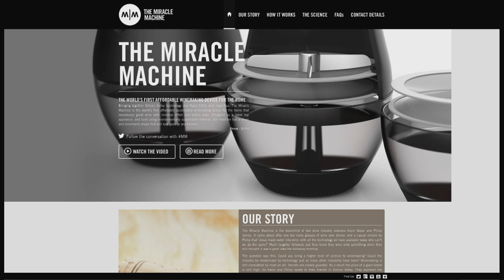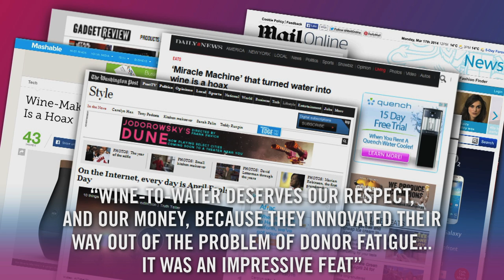The Miracle Machine by MSLGROUP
We 'invented' the Miracle Machine: 'the world's first accelerated winemaking device for the home', claiming to produce wine from water in three days.
Our pro bono campaign for Wine To Water was an elaborate hoax-with-purpose, involving design, branding, a prototype, an app and a microsite. As a result, 6000 people gained access to clean water for a year and we hit 1 billion media impressions.